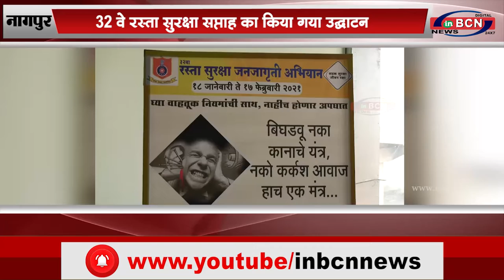32वे रस्ता सुरक्षा सप्ताह का किया गया उद्घाटन |INBCN NEWS